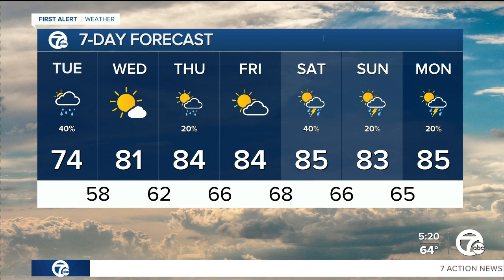Detroit Weather: Showers, breezy, and hazy today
A large area of low pressure will start to move east Tuesday. A few showers will continue across southeast Michigan today with another Air Quality Alert in effect